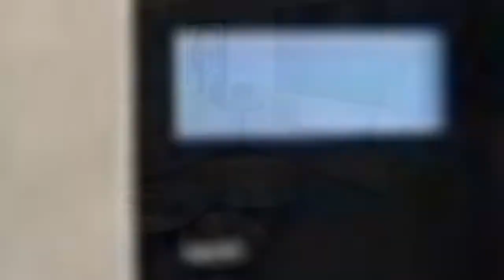Blue Gray Floor Living Room Design Ideas #1083 💙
Browse blue living room decorating ideas and furniture layouts. Discover design inspiration from a variety of blue living rooms, including color, decor and storage options.

0:00 - Intro
0:00:12 -  #1
0:00:17 -  #2
0:00:22 -  #3
0:00:27 -  #4
0:00:32 -  #5
0:00:37 -  #6
0:00:42 -  #7
0:00:47 -  #8
0:00:52 -  #9
0:00:57 -  #10
0:01:02 -  #11
0:01:08 -  #12
0:01:14 -  #13
0:01:20 -  #14
0:01:26 -  #15
0:01:32 -  #16
0:01:38 -  #17
0:01:44 -  #18
0:01:50 -  #19
0:01:56 -  #20
0:02:02 -  #21
0:02:09 -  #22
0:02:16 -  #23
0:02:23 -  #24
0:02:30 -  #25
0:02:37 -  #26
0:02:44 -  #27
0:02:51 -  #28
0:02:58 -  #29
0:03:05 -  #30
0:03:12 -  #31
0:03:19 -  #32
0:03:26 -  #33
0:03:33 -  #34
0:03:40 -  #35
0:03:47 -  #36
0:03:54 -  #37
0:04:01 -  #38
0:04:08 -  #39
0:04:15 -  #40
0:04:22 -  #41
0:04:29 -  #42
0:04:36 -  #43
0:04:43 -  #44
0:04:50 -  #45
0:04:57 -  #46
0:05:04 -  #47
0:05:11 -  #48
0:05:18 -  #49
0:05:25 -  #50
0:05:32 -  #51
0:05:40 -  #52
0:05:48 -  #53
0:05:56 -  #54
0:06:04 -  #55
0:06:12 -  #56
0:06:20 -  #57
0:06:28 -  #58
0:06:36 -  #59
0:06:44 -  #60
0:06:52 -  #61
0:07:00 -  #62
0:07:08 -  #63
0:07:16 -  #64
0:07:24 -  #65
0:07:32 -  #66
0:07:39 -  #67
0:07:46 -  #68
0:07:53 -  #69
0:08:00 -  #70
0:08:07 -  #71
0:08:14 -  #72
0:08:21 -  #73
0:08:28 -  #74
0:08:35 -  #75